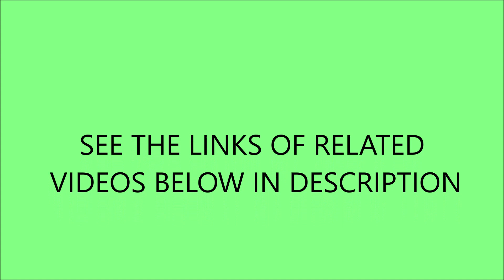:0286: INVITATION TO OPEN GARDENS 2019.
This is invitation to our open gardens 2019 which will be on 7th of July. Come and see some magic plants which you will not believe your eyes.That will be a bit of it.